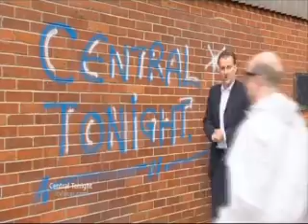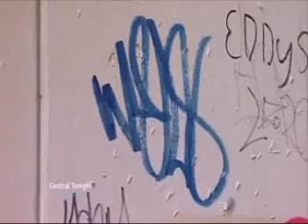The Graffman on ITV News